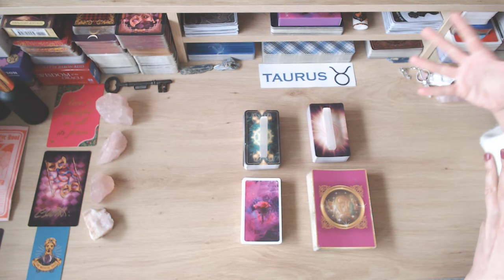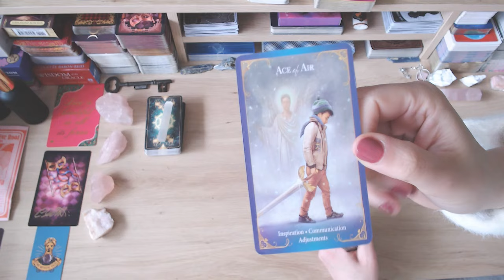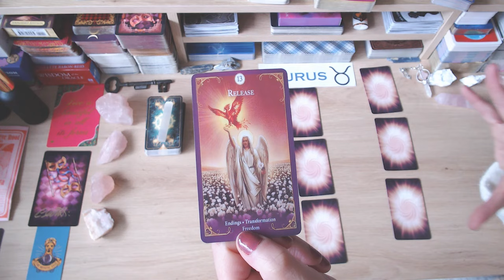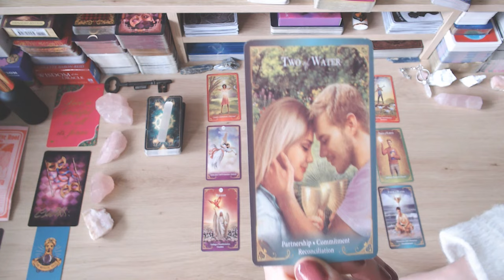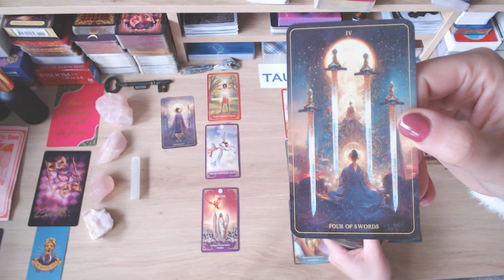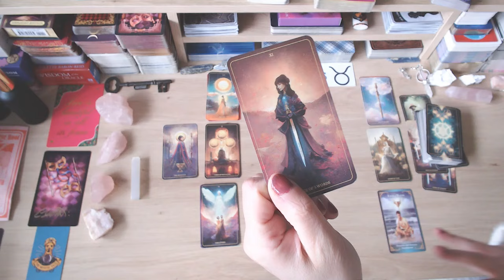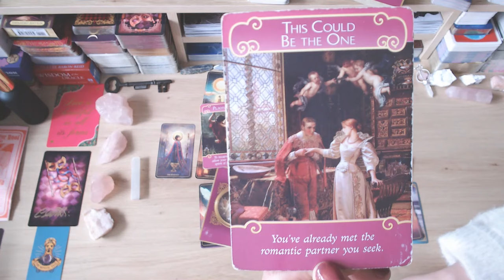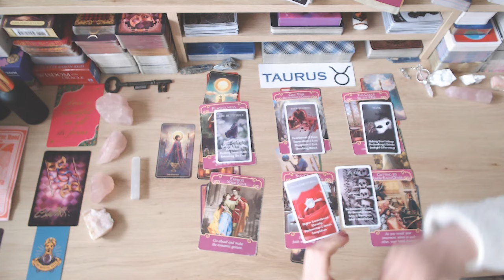TAURUS ❤️ INSTANTLY SMITTEN! 🥰 OUT OF NOWHERE YOUR PERFECT MATCH ARRIVES 😍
💘 HI TAURUS AND WELCOME TO YOUR WEEKLY TAROT READING 💘

POWER TO YOU TAURUS!

❤️❤️❤️AVAILABLE NOW! ❤️❤️❤️

*Lifetime access!
*100% online!
*No deadlines - completely self-paced!
*Downloadable workbooks!

❤️❤️❤️COMING SOON! ❤️❤️❤️

🔮 ABOUT US 🔮 Welcome to Fifi's and Gigi's Tarot Readings. After almost 26+ years' experience each of doing face-to-face tarot readings, we've decided to go digital, so that we may help and guide a wider audience. As tarot readers, we're quick to tap into energies and channel messages for your highest good so that you can live your best life because you deserve it! Cross watchers are always welcome. This is a safe place for everyone. No personal readings at this time.